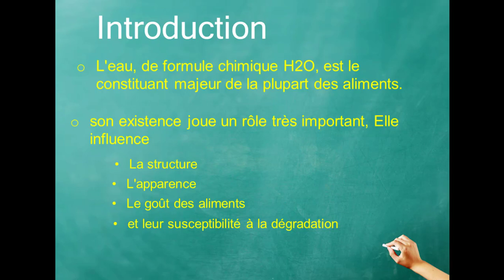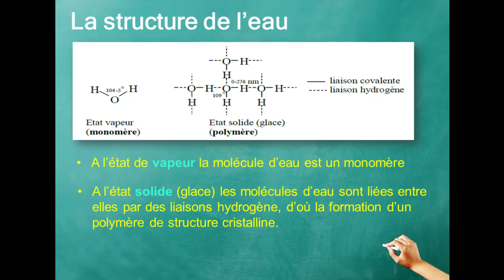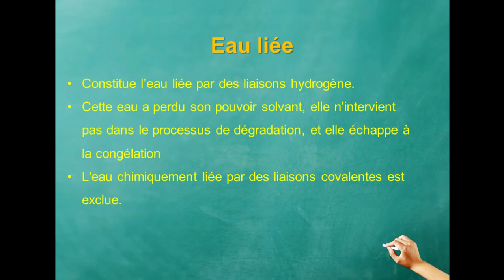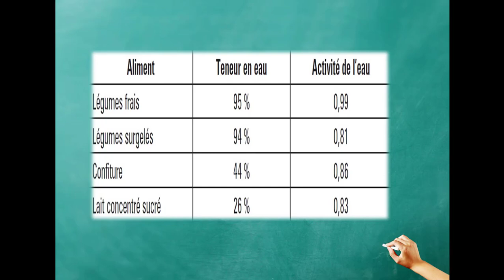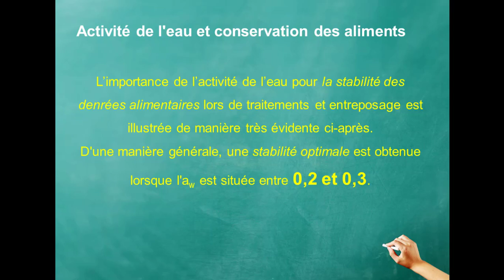COURS 2 : Biochimie alimentaire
Résumé cours aliments, nutriments, biomolécules

Cour de biochimie : les glucides (part1)

cours de biochimie : les lipides

COMMENT APPRENDRE LA BIOCHIMIE ❤ | MÉDECINE, LICENCE BIOLOGIE, BTS DIÉTÉTIQUE | Biochimie Facile